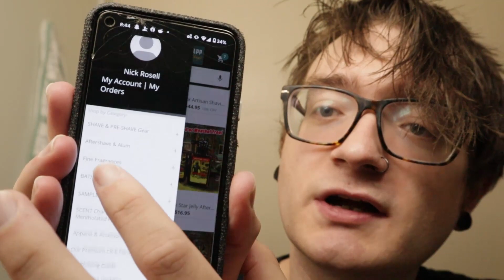Camp Phoenix By Phoenix Shaving | An "Exclusive" Shave!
What an amazing shave! NO NICKS! I contribute that to me using this Star Jelly Pre Shave! No smell, super slick, exactly what I wanted! Now for the soap and splash, this was a limited time in app exclusive set. The only way to have gotten this soap was through the app!!
The soap is scented just like a camp fire, with notes of blood orange and raspberry, the smoky fruity scent brings me back to roasting s'mores in the fall. SPEAKING of s'mores, the aftershave is just that, s'mores! Graham crackers, milk chocolate, and toasted marshmallows, not much left to say! You missed this one, but don't miss any more! Download the Phoenix Shaving app RIGHT NOW!